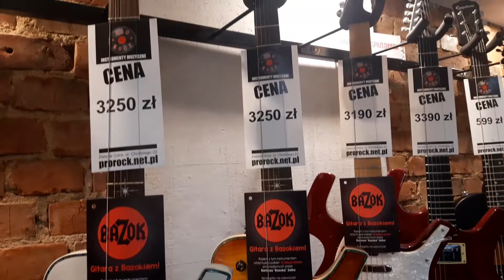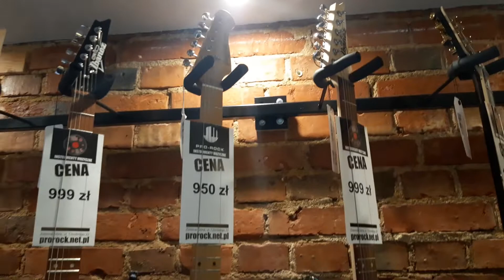Магазин музыкальных инструментов. Канал Сеньор Арсений.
Музыка